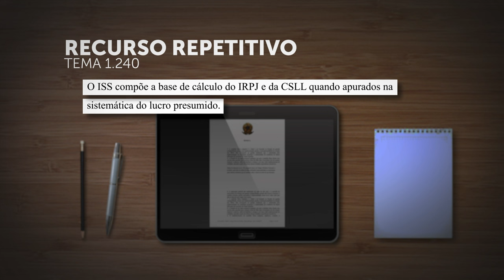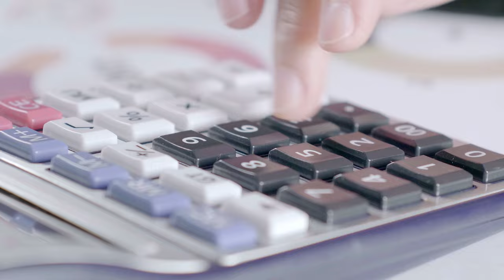ISS compõe base de cálculo do IRPJ e da CSLL quando apurados pelo regime do lucro presumido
​A Primeira Seção do Superior Tribunal de Justiça (STJ), no julgamento do Tema 1.240 dos recursos repetitivos, definiu que o Imposto sobre Serviços (ISS) deve compor a base de cálculo do Imposto sobre a Renda de Pessoa Jurídica (IRPJ) e da Contribuição Social sobre o Lucro Líquido (CSLL) quando apurados pela sistemática do lucro presumido.
REsp 2089298
REsp 2089356